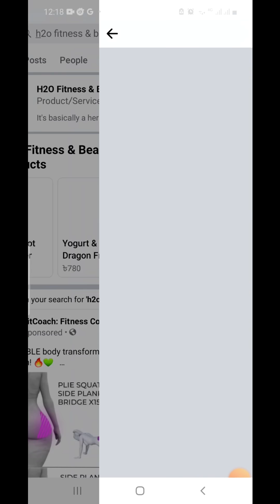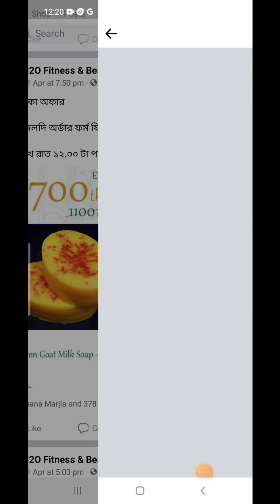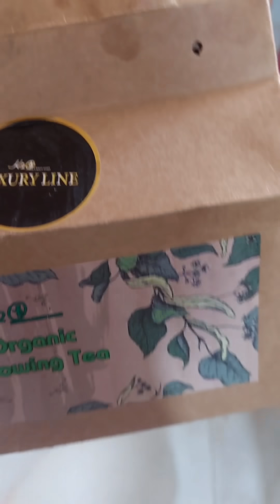স্বামী ও ভাবির প্রতারণা 😞 | Funny Recipe | Easy Recipe | Mojito Recipe| Comedy | Natok | Funny Video